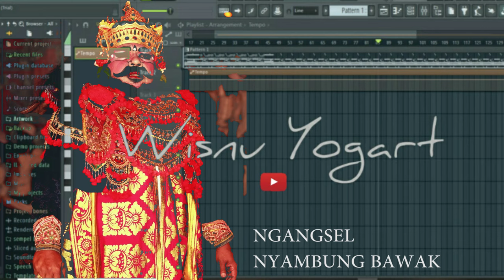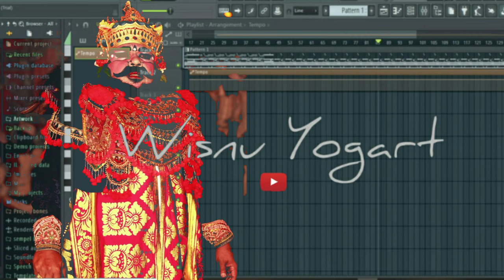Iringan Tabuh Patih Taskara Maguna untuk belajar mekendang Fl Studio Bali Tempo 140 dan 150